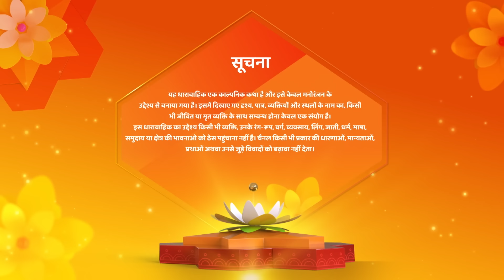Shravani Hindi Drama Show | Latest Episode | Vasudha Ne Kiya Batwara | Full Episode 222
12 Years Leap (Star Cast) : Sonal Khilwani ( Shravani), Mohit Sonkar (Shivansh), Amita Khopkar (Shivanh’s Grandmother), Amandeep Sohi (Shivansh’s Mother), Simran Sharma (Shreya Singh), Shivanshi Das (Pari Thakur), Aditya Jain (Majnu).

o Watch Shemaroo Umang on the networks:
 DD Free Dish :15
 Tata Play : 184
 Airtel Digital TV: 133
 d2h: 172
 Dish TV: 142
 GTPL: 18
 DEN: 117
 Hathway: 19
 NXT Digital: 181
 SITI CABLE: 118
 FASTWAY: 25

 Tata Play : 184
 d2h: 172
 Dish TV: 142
 GTPL: 18
 DEN: 117
 Hathway: 19
 NXT Digital: 181
 SITI CABLE: 118
 FASTWAY: 25
 Digiana: 133